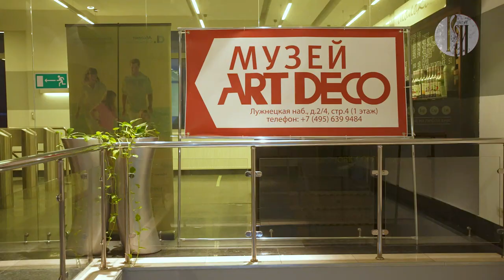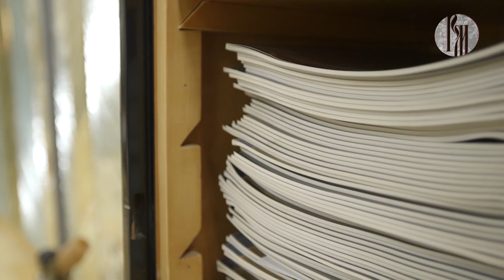Музеемания. Музей ART DECO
Уникальный для России музей, посвящённый стилю Ар-деко, возник благодаря поездке выпускника МГУ в Париж в конце прошлого столетия. Именно в этом городе коллекционер открыл стиль «золотых двадцатых», поразивший своей связью с русской культурой.

Подробности – в новом выпуске программы «Музеемания»!